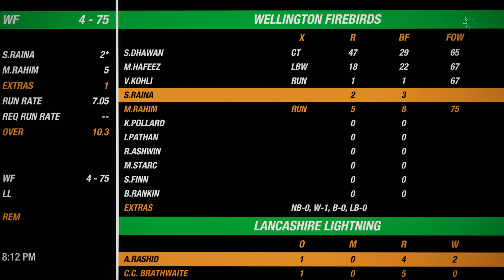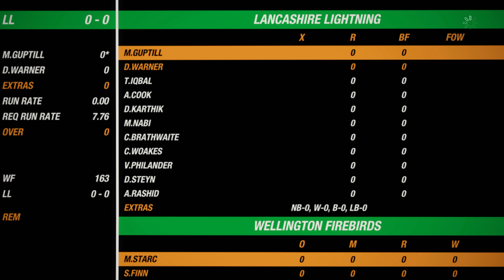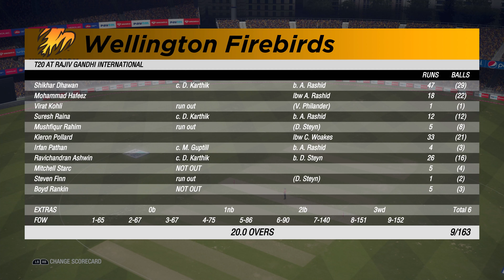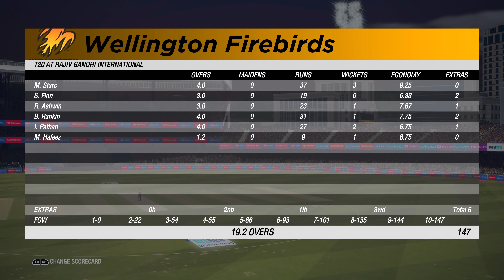Wellington Firebirds vs Lancashire Lightning - Game 13 - T20 Veterans League 2021 - Cricket 19 [4K]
Veterans League is a T20 league made of international T20 Franchise teams. The player selections are made by fans of this channel. The rules are thus, every player much be 30 or more years old and have played at least 100 international matches, t20i + ODI + Tests. They must be playing some sort of cricket at the moment. The teams participating are Central Stags, Wellington Firebirds, Chennai Super Kings, Mumbai Indians, Delhi Capitals, Multan Sultans, Lancashire Lighting, and Melbourne Stars. Here is Game 13. All fixtures are in India. Enjoy!

Channel Members:
Pups: Luke Henshall, Cast4WayGames, Sankalp Jha